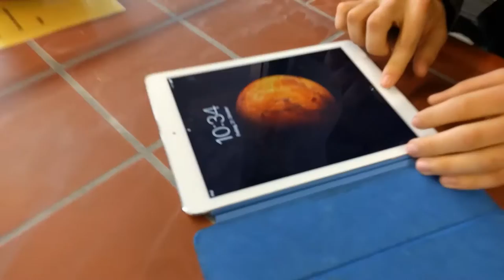Kriminalfall am Holbein Gymnasium - Rekonstruktion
Dieser Film entstand im Rahmen des P-Seminars Kriminalbiologie.